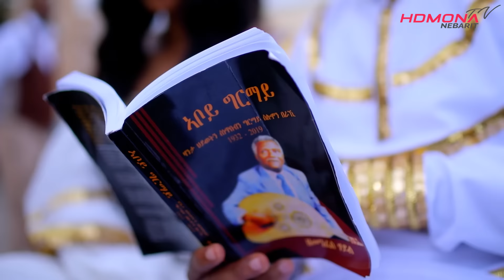ህድሞና - ርሑስ ሕጸ ሃኒ ምስ ሶሊ Engagement Hani with Soli - New Eritrean Video 2023